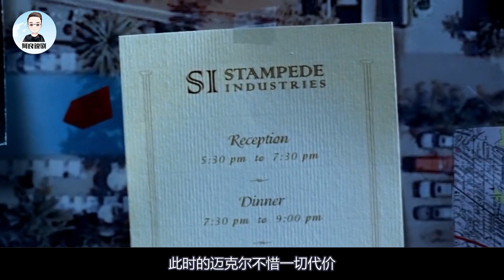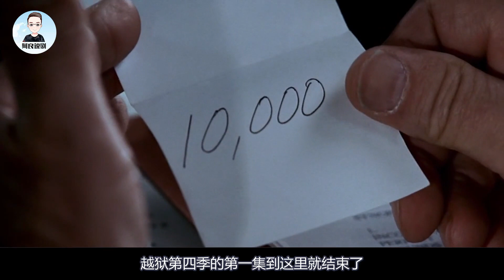美剧细读，《越狱》第四季第一集，迈克尔带领所有人加入组织，打算搞垮公司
《越狱》第四季第一集，迈克尔带领所有人加入组织，打算搞垮公司